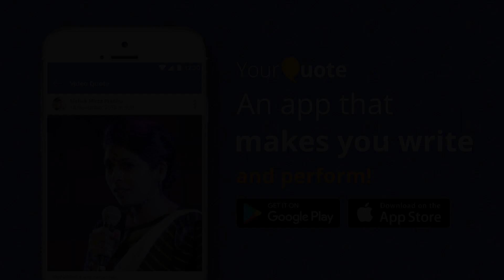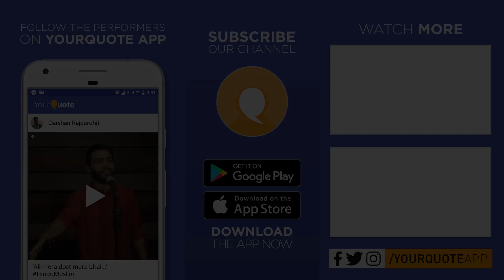'Khamosh Na raho Priye' by Rahul Shrivas | Hindi Poetry | YQ - Indore (Open Mic 9)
Venue: Lotus - The Sports Cafe, Indore